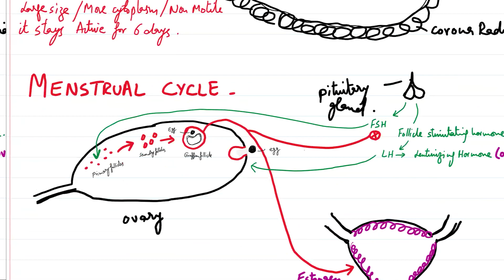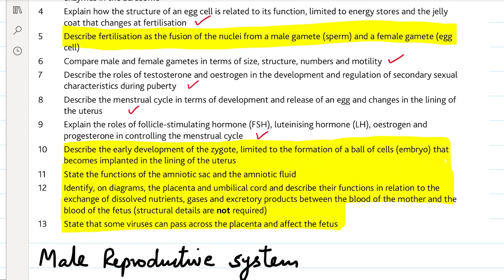Female Reproductive System and Menstrual Cycle | O Level | Biology | Saad Ziai | SLATE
In this SLATE video, Saad Ziai provides an in-depth overview of the Female Reproductive System and the Menstrual Cycle for O Level Biology. This comprehensive lesson covers the anatomy and functions of the female reproductive organs, including the ovaries, fallopian tubes, uterus, and vagina. Saad also explains the stages of the menstrual cycle, from menstruation through to ovulation and the hormonal changes involved. With clear explanations and detailed diagrams, this video helps students understand the physiological processes and prepares them for their exams.

                                                Key Points:

- Overview of the female reproductive system and its anatomy.

- Functions of key reproductive organs: ovaries, fallopian tubes, uterus, and vagina.

- Detailed explanation of the Menstrual cycle Stages: Menstruation, Follicular phase,      Ovulation, and Luteal phase.

- Role of Hormones in regulating the menstrual cycle.

- Practical insights into Reproductive health and Cycle-related changes.

- Essential concepts for Exam preparation in reproductive biology.